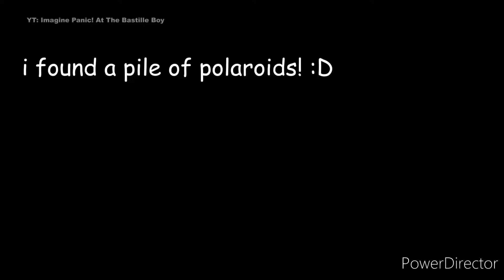I found a pile of polaroids!